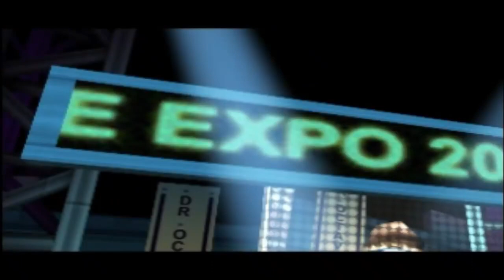VGMD "Comedy" Dub: Spiderman (2000)